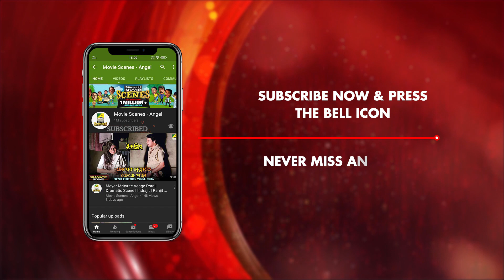Valobese Mrityuboron Kora | Emotional Scene | Ladai | Prosenjit Chatterjee | Indrani Dutt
Watch the Emotional Scene "Valobese Mrityuboron Kora" : "ভালোবেসে মৃত্যুবরণ করা" from Bengali full movie Ladai on YouTube. The Bengali Film Ladai was released in the year 1990, Directed by Rana Mukherjee, starring Prosenjit Chatterjee, Ritu Das, Indrani Dutta, Samrat, Manjula, Soumitra Chatterjee, Utpal Dutt, N. Viswanathan, Bijay Mohanty, Soumitra Banerjee & Others.

Movie : Ladai
Language : Bengali
Genre : Drama, Action
Director : Rana Mukherjee
Story : B. Rana
Music Director : R. D. Burman
Lyricist : Sapan Chakraborty
Playback : Lata Mangeshkar, Asha Bhosle, Amit Kumar, Mohammed Aziz, Kumar Sanu
Release : 1990
Star Cast : Prosenjit Chatterjee, Ritu Das, Indrani Dutta, Samrat, Manjula, Soumitra Chatterjee, Utpal Dutt, N. Viswanathan, Bijay Mohanty, Soumitra Banerjee, Bankim Ghosh, Satya Banerjee, Gita Pradhan, Gita Karmakar, Monu Mukherjee, Samir Mukherjee, Sambhu Chakraborty, Deepak Ganguly

Synopsis:::
Raja and Joy both were childhood friends. Joy was very much upset about his step mother and left home for a job. Raja was a victim of Poverty and for the betterman of the future he joined a gang and became mafia leader. But at last he realises his fault and they lived happy ever after.